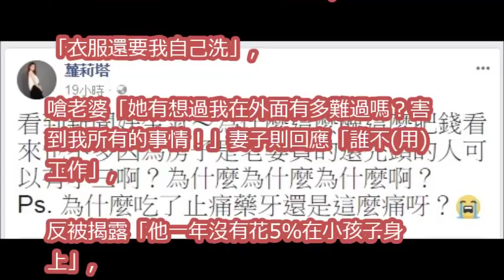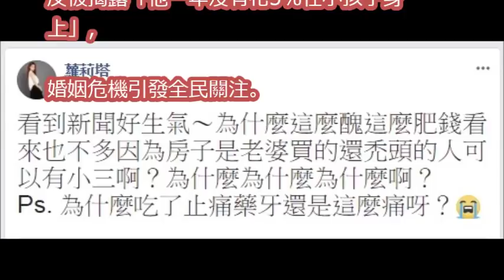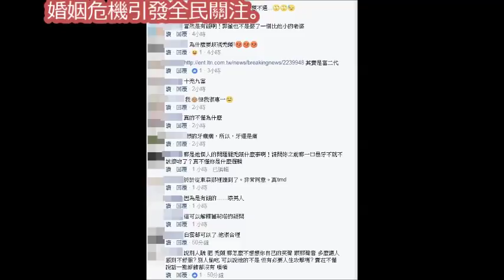女星爆氣幫柯以柔抱不平！ 「禿頭還可以有小三」挨轟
鏡週刊 鏡爆頭條》偷吃窩邊草好ㄎㄧㄤ 柯以柔老公與女員工兩週過夜3次